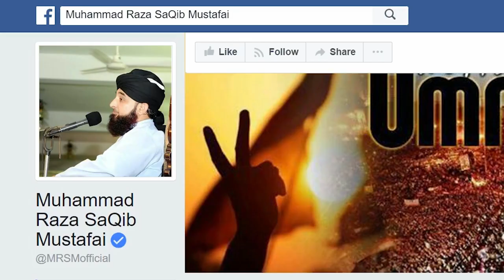Very Emotional Bayan || Data Ganj Bakhsh (R.A) Ka Waqia || Saqib Raza Mustafai || Full HD Bayan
Very Emotional Bayan || Data Ganj Bakhsh (R.A) Ka Waqia || Saqib Raza Mustafai Sahib || Full HD Bayan || Must Watch.!!

I Don't Monetize This Channel with Adsense. Because, I don't want to run Music and Filmy Ads on my channel. If you want to help me.

JazakAllah. :)

Note:- This is not Allama Saqib Raza Mustafai Sahib's Official channel. I am Just a fan of Allama Sahb. I am Uploading Allama Sahib's content on my channel just to share Islamic knowledge with ummah.